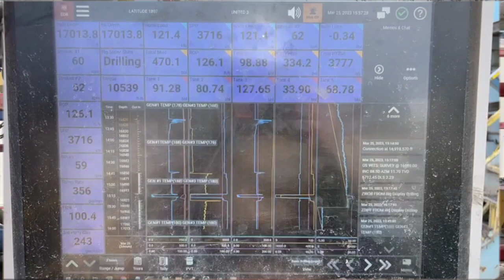1200hp SCR Drilling Rig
Check out this 1200hp SCR Rig, Fully Functional and Currently Drilling a 20,000’ Well. This rig moves fast, has lots of hook load with a small footprint. You won’t find a deal like this any where in the world today.